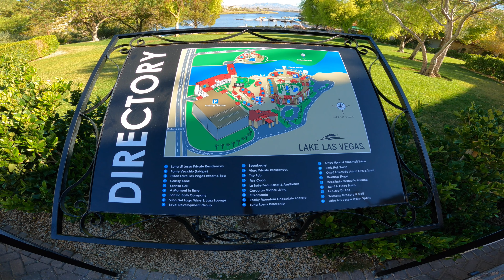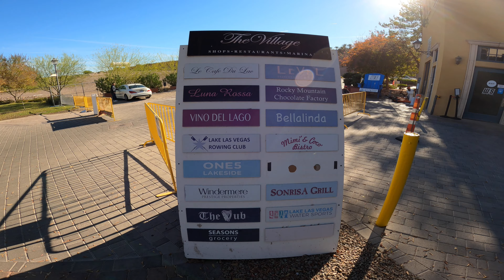Lake Las Vegas virtual run and walking tour 4K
Virtual run and walking tour of Lake Las Vegas, a wonderful resort like community in Henderson NV just about 18 miles east of the Las Vegas Strip.  This is video is a combo virtual run and walking tour as I stop running and take video of some pretty spots.  Filmed in 4k from my POV.

For those that enjoy sightseeing and solo travel come travel with me as I take you through a virtual tour that will give you a dose of nature therapy!  Let's explore 4k urban life through virtual travel!  You can expect a virtual walk, virtual run, virtual hike, beach walk tours, a scenic drive, virtual bike ride and so much more!